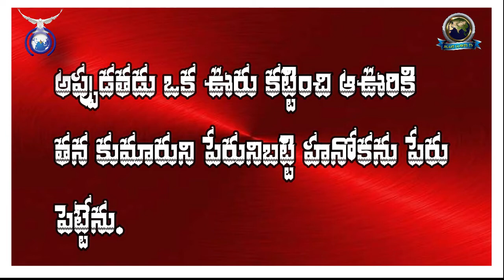కయీను శాప విముక్తుడా?Is Cain free from the curse?ఉదయకాల దైవధ్యానం|పాస్టర్ యేసుదాస్ లక్కోజు 17 2 2021